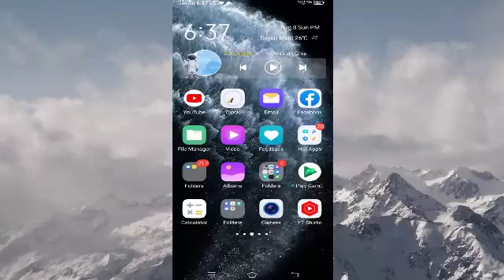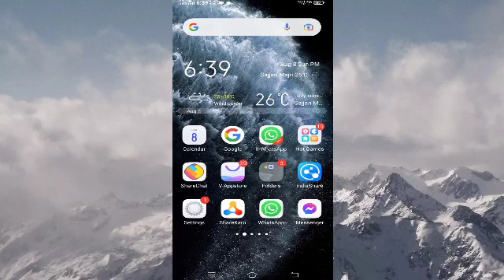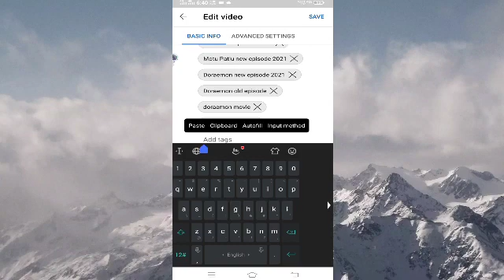how to Viral Cartoon Videos#cartoon#cartoonviral